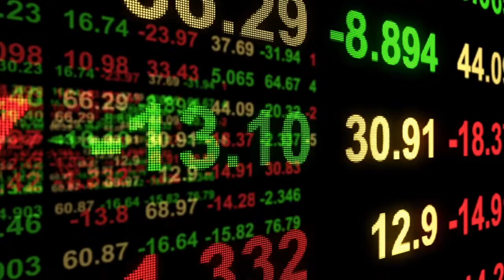2022 Market Rotation